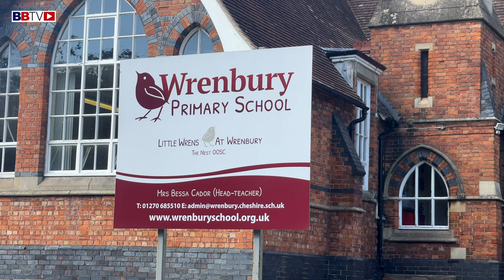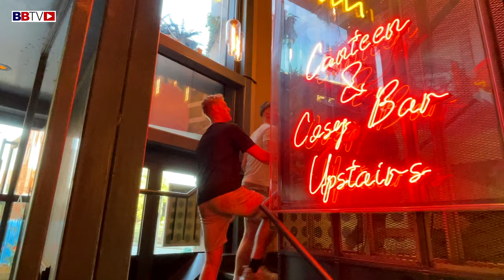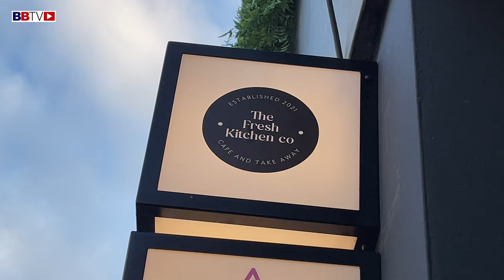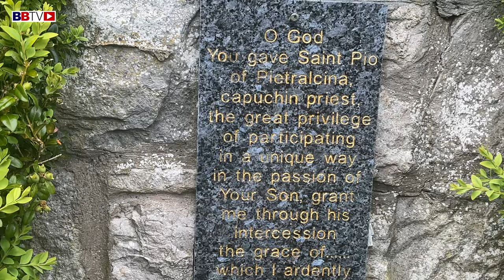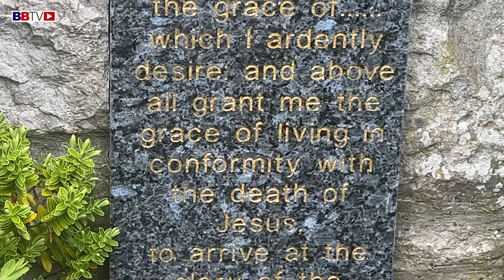AT HOME WITH THE GORMANS: A GRAND OPENING, BRO'S FIGHT NIGHT, WALK OF FAITH | ON THE ROAD WITH RICKY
At Home with the Gormans - Spin off series 'On the Road with Ricky!'

In this episode Ricky Gorman is opening his friends and sponsors new bar in Chester. He is at the boxing in Liverpool to support his brother Nathan Gorman who is in a big title fight. Ricky goes for a dip in an ice bath at 'Well Iced Therapy' and we find out the benefits from doing it. We visit Ricky's old school and Ricky speaks about his faith and gives some words of advice to anyone feeling low.
Ricky makes his pro debut on Oct 8th in Bolton, LIVE and Exclusive on BBTV Subscribe to our channel for show updates and the Live link which will be published soon.

0:00 Intro in the Car
00:57 Ricky's School
02:37 Opening of Food Bar in Chester
08:17 Nathan Gorman's Big title fight in Liverpool
13:57 Ice bath for boxers? Well Iced Therapy
18:57 Stations of the Cross, Faith, Religion.